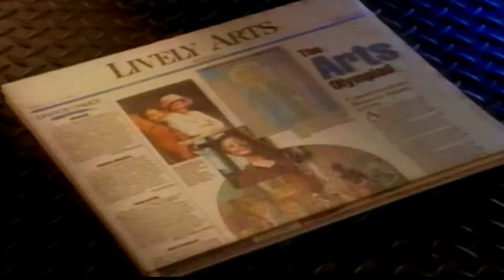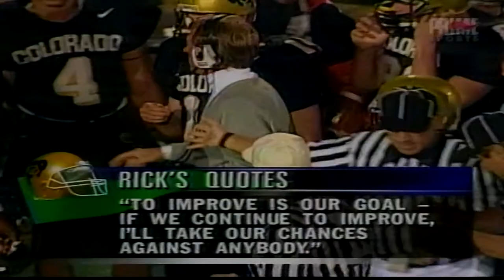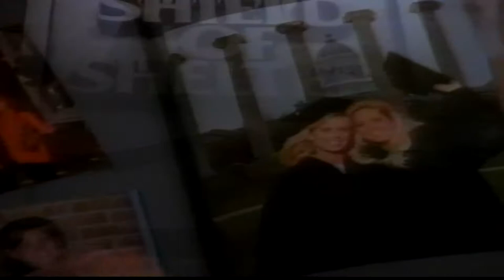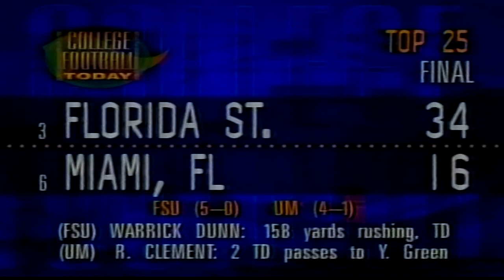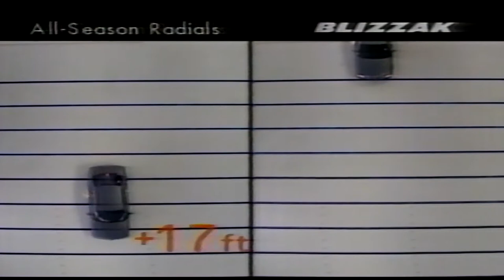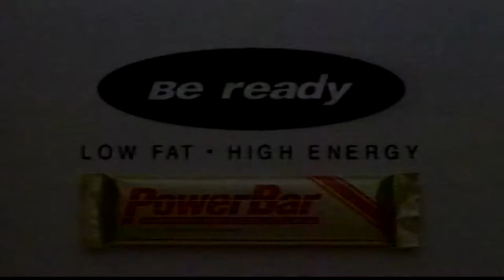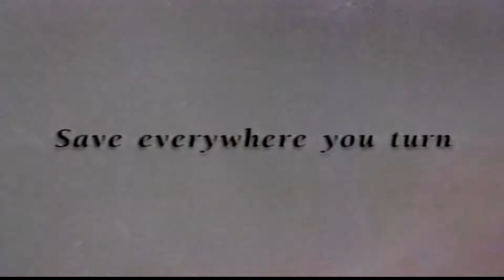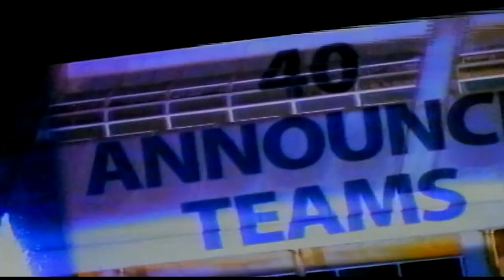1996 Colorado vs. Oklahoma St (TV Broadcast)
Full TV broadcast of the Colorado vs. Oklahoma State game in 1996.